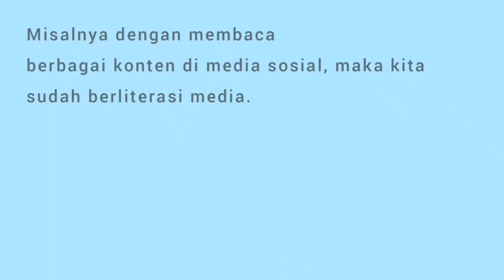CERITA AKHIR TAHUN BAHASA INDONESIA - SMP CAKRA BUANA